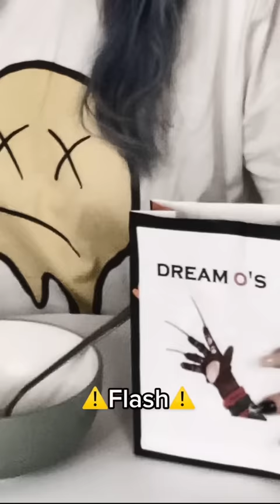Day 1: Don’t Fall ASLEEP!